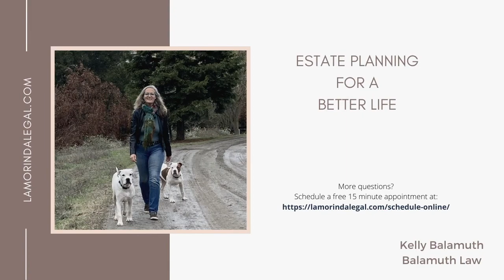What Is an Estate Plan?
Estate Planning FAQ - Episode 2

More questions?
Make a free 15 minute appointment with me to get your other questions answered